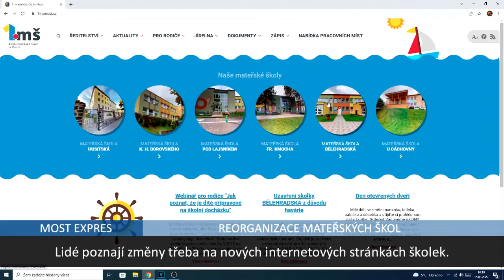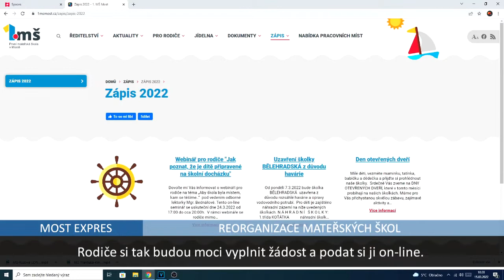Reorganizace městských mateřinek